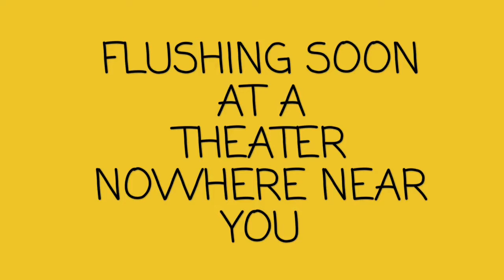The Water Closet Horror (Part 2)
I saw something creepy in a public restroom, so I simply had to make a sequel!